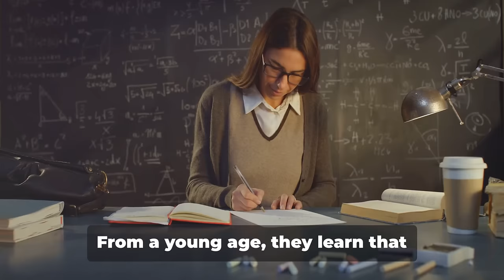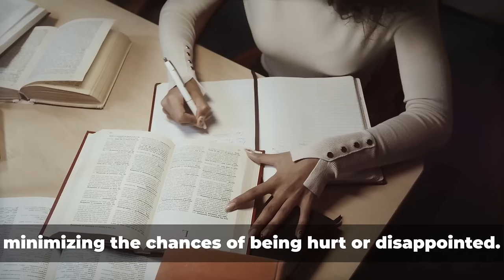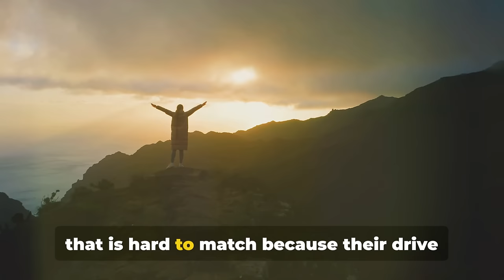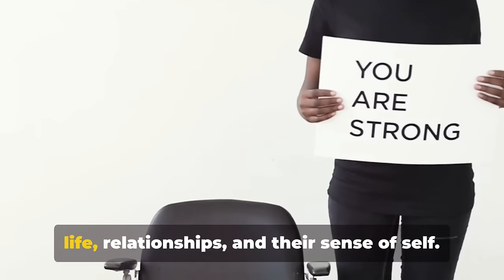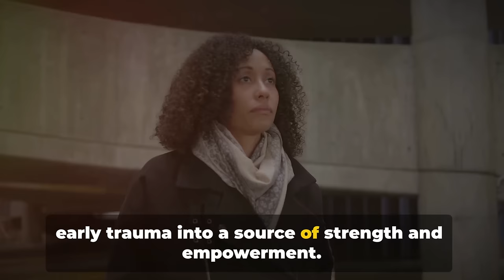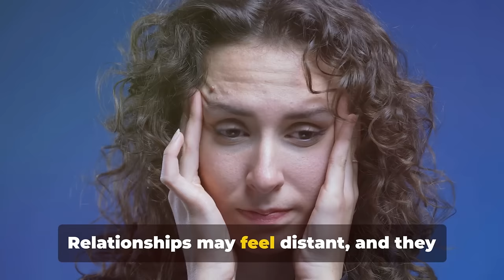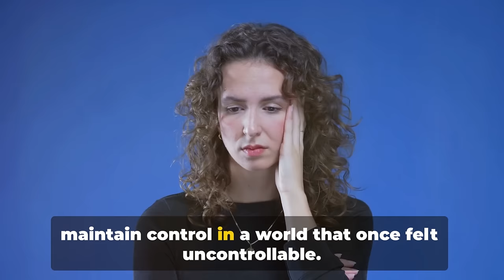Sigma Female Childhood Trauma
The Sigma Female is often seen as strong, independent, and self-reliant, but what lies beneath this powerful exterior? In this video, we delve into the hidden depths of the Sigma Female’s early life, exploring how childhood trauma has shaped her into the resilient woman she is today. From early experiences that may have triggered her need for independence to the coping mechanisms she developed to protect herself, we’ll uncover the profound impact of trauma on her personality and life choices.

Understanding the roots of a Sigma Female’s strength can offer valuable insights into her behavior, relationships, and the challenges she faces. Join us as we explore this sensitive but important topic, shedding light on the connection between early trauma and the Sigma personality.

 - Introduction
 - What Defines a Sigma Female
 - Understanding Childhood Trauma
 - How Trauma Shapes a Sigma Female's Personality
 - Coping Mechanisms Developed from Trauma
 - The Journey to Healing and Growth
 - How Early Trauma Influences Relationships
 - Embracing Strength and Vulnerability
 - Moving Forward: Building Resilience and Empowerment